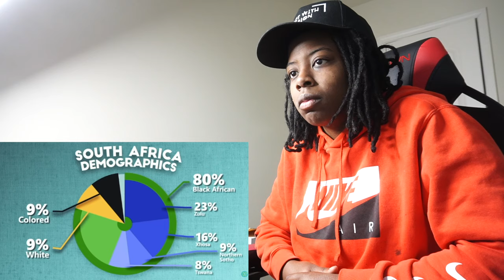GEOGRAPHY NOW! SOUTH AFRICA (REACTION)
Geographic Beauty: Cape Town is renowned for its picturesque setting. It's nestled between the Atlantic Ocean and the iconic Table Mountain, offering breathtaking views and outdoor recreational opportunities.

Diverse Neighborhoods: The city is made up of diverse neighborhoods, from upscale suburbs with luxury properties to lively, historic areas like Bo-Kaap. Each neighborhood has its unique character and charm.

Cultural Richness: Cape Town is a melting pot of cultures, with influences from Africa, Europe, and Asia. This diversity is reflected in its cuisine, music, and art.

Historic Sites: The city is steeped in history, with landmarks like Robben Island, where Nelson Mandela was imprisoned, and historic districts such as the Company's Garden.

Outdoor Activities: Cape Town is a paradise for outdoor enthusiasts. Visitors can enjoy hiking, surfing, paragliding, and wildlife safaris, among other activities.

Wine Country: The Cape Winelands, including areas like Stellenbosch and Franschhoek, are famous for their world-class vineyards and wine-tasting experiences.

Vibrant Food Scene: Cape Town boasts a thriving culinary scene, offering a wide range of restaurants, from fine dining to street food, featuring a fusion of flavors and cuisines.

Tourist Attractions: In addition to Table Mountain, Cape Town offers attractions like the Victoria & Alfred Waterfront, Kirstenbosch National Botanical Garden, and beautiful beaches like Clifton and Camps Bay.

Events and Festivals: The city hosts numerous events and festivals throughout the year, celebrating music, arts, food, and culture.

Social and Economic Hub: Cape Town serves as an economic hub for South Africa, attracting businesses, professionals, and entrepreneurs.

In summary, Cape Town is a captivating destination that combines natural beauty, cultural diversity, and a rich history. Whether you're interested in outdoor adventures, cultural experiences, or simply enjoying the stunning landscapes, Cape Town offers something for every traveler.